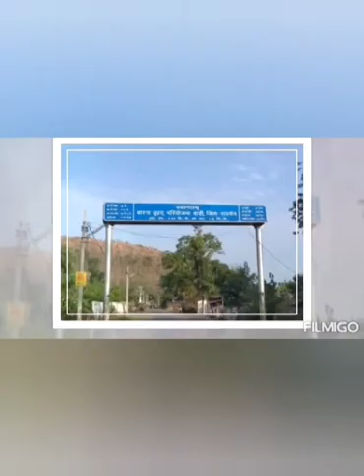Barna dam Bari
Barna dam situated at bari in Raisen District.